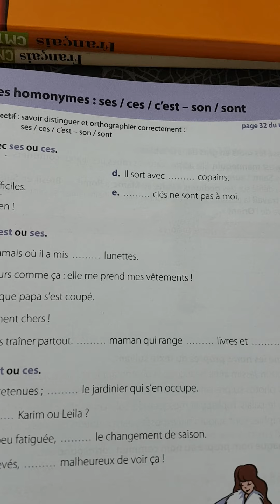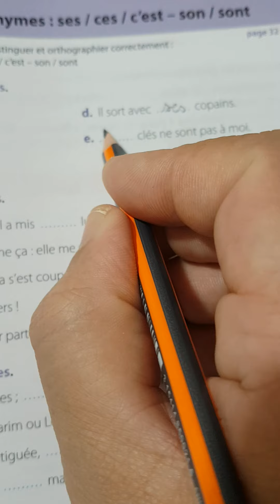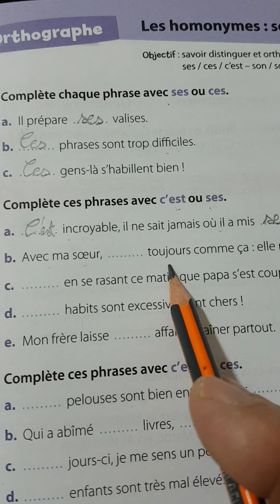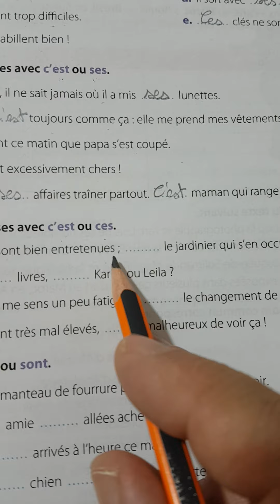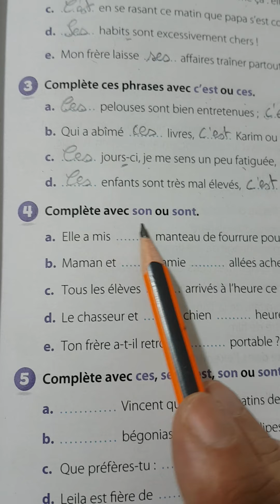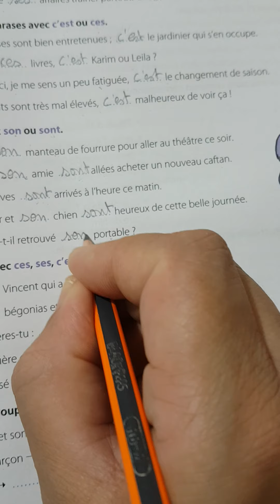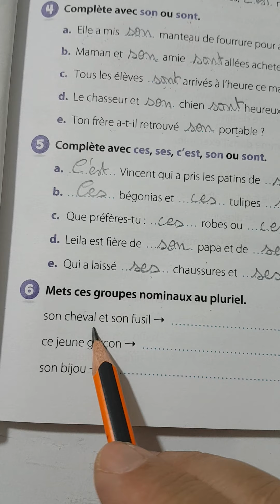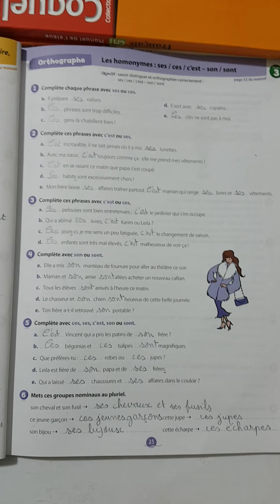Unité 3.Orthographe: Les homonymes: ses/ces/c'est- son/sont. Livret d'activités Coquelicot CM1.p: 25